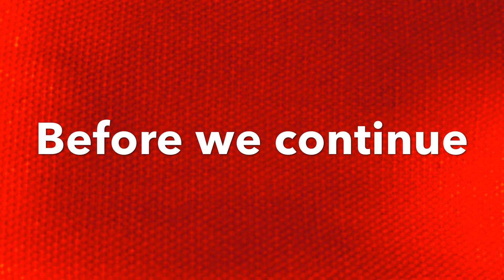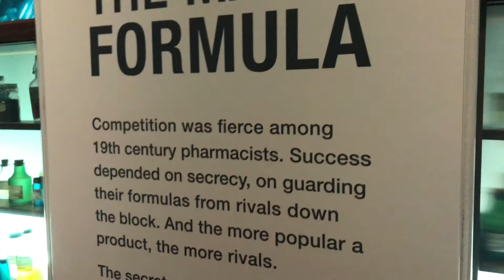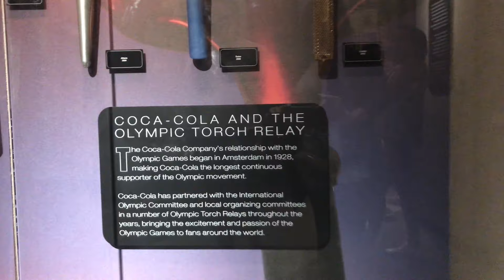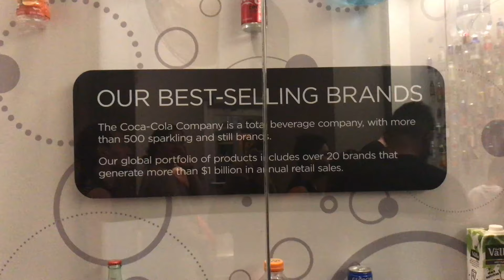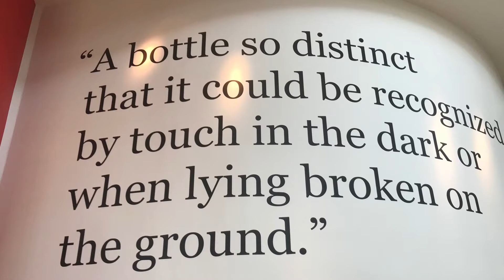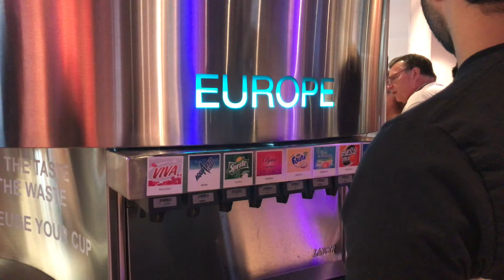(VLOG) World of Coca-Cola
Sharing my video vlog on my visit to worldOfCocaCola cocacola in AtlantaGeorgia have you been here before ? Share your experience on the comments section below.

I use IMovie for editing my video.